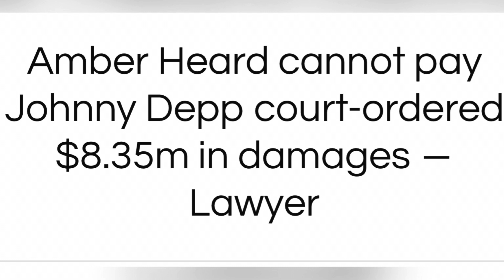Amber Heard Can Not Pay Johnny Depp !